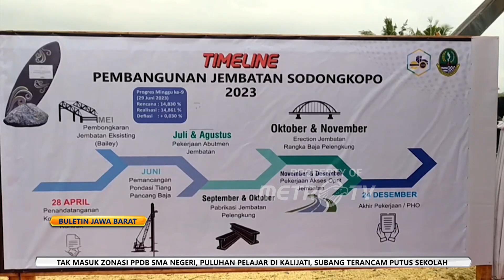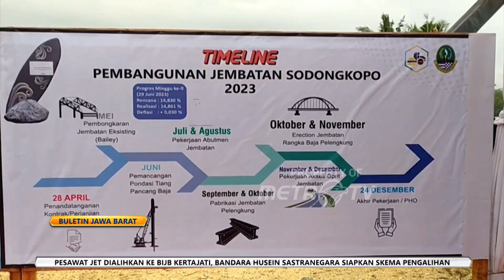Gubernur Ridwan Kamil Bangun Jembatan Pelengkung Terpanjang di Jawa Barat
METRO TV - Gubernur Jawa Barat, Ridwan Kamil membangun jembatan penghubung antar obyek wisata di Pangandaran, dengan anggaran Rp73 miliar.

Selain itu, jembatan di bangun, untuk membuka akses dari satu lokasi objek wisata pantai ke pantai lainnya agar lebih dekat.

Jembatan yang ditargetkan rampung di akhir tahun 2023 ini, diharapkan mampu meningkatkan perekonomian parawisata di Pangandaran.